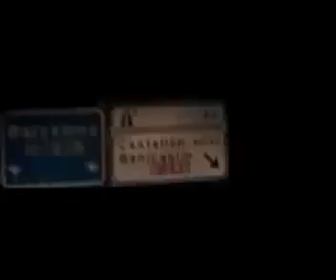Mika in Benicassim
Mika and his band backstage in Benicassim

Cherisse, Mike Choi, Martin Waugh, Saranayde, Yasmine...

Terrible trousers !!